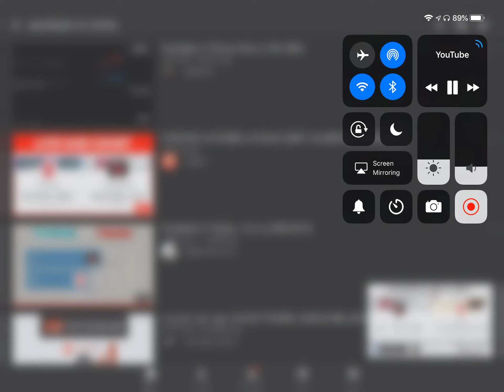I’m kinda on Pewds side but congrats t